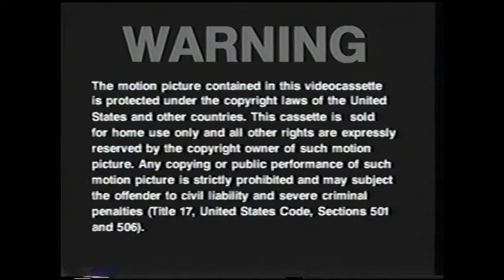Opening To It Cane From Outer Space (1981) VHS